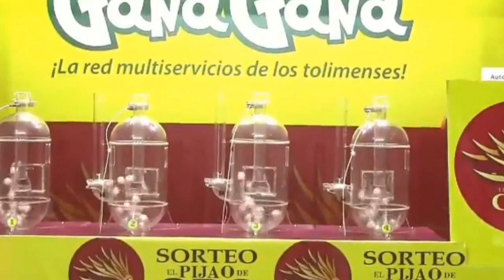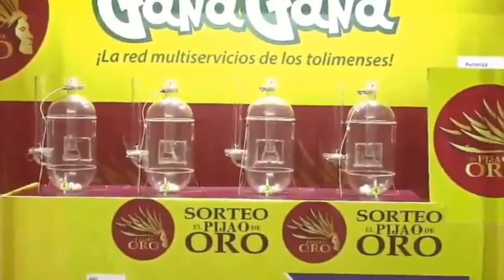PIJAO DE ORO Resultado del DOMINGO 26 DE JUNIO del 2022 ✅🥇🔥💰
Hola buenas tardes, te presentamos los resultados de las loterías y chances en Colombia, vamos con el Resultados del Chance Pijao de Oro del DOMINGO 26 DE JUNIO de 2022.